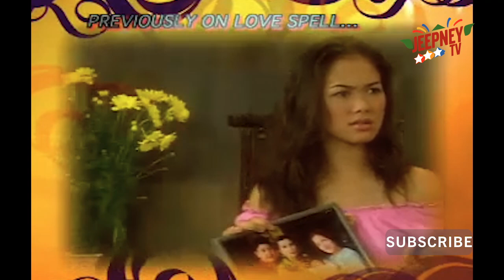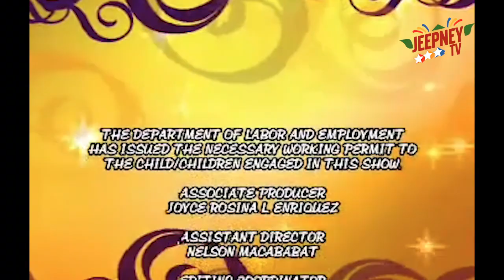Love Spell: Home Switch Home feat. Maja Salvador/ Jason Abalos [FULL EPISODE 04] | Jeepney TV